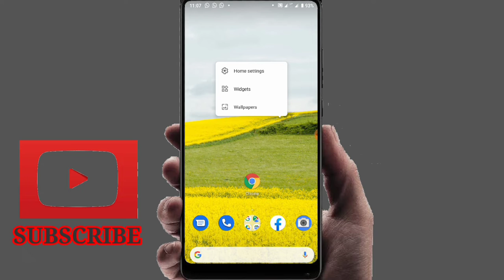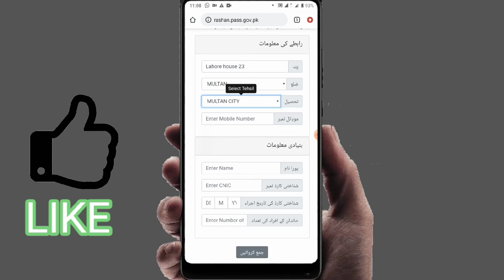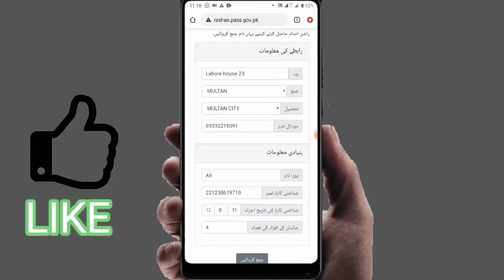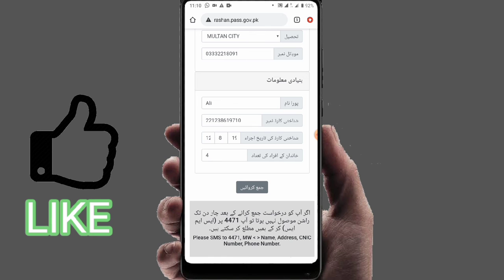Free grocery_Ghar Bethay rashan hasil kren_ehsas emergency program_ghr ghr rashan#By ilm k Anbar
Assalamualaikum Dears!
Is video main free or  Ghar. Bethethy rashan kesay hasil kr sktay hain btaya gya hai.ap b is video ko complete dekhen or  Friends or rishtydaro ko b share kren taky needy people's is scheme say faida hasil kr sken.

Welcome to my YouTube channel,I am a sohail bagga,my Goal with this YouTube channel is to introduce you to the people and ideas that will help you.All kind of problems you should get from this channel.
You will learn from my YouTube channel how to learn leader ship skill of success people's,how to live to your full potential,how to get Islamic education, about din e Islam, technical science,and also learn how to build up your self..
ilm k anbar